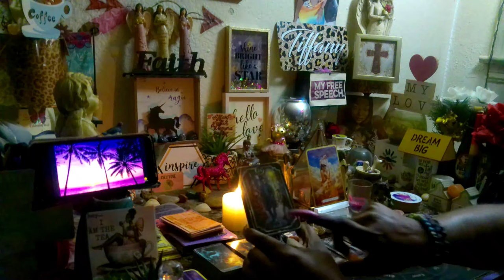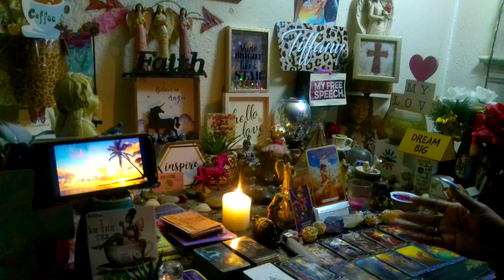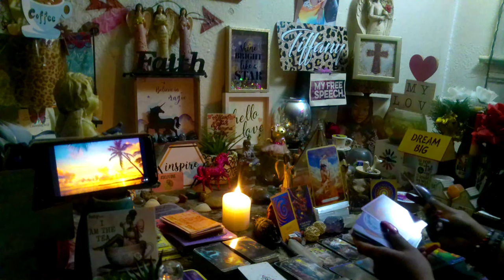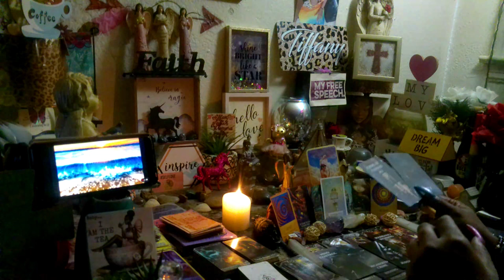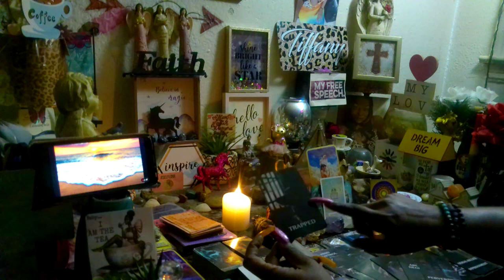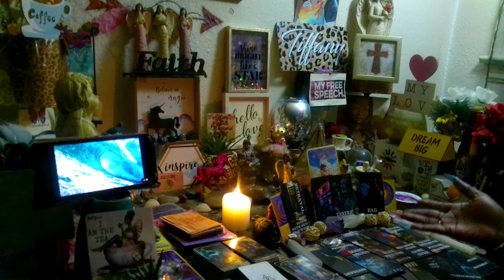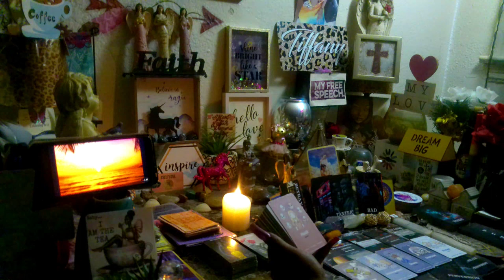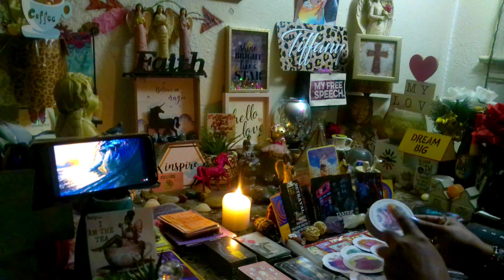Sexual Arts-Betrayal & Bad Choices